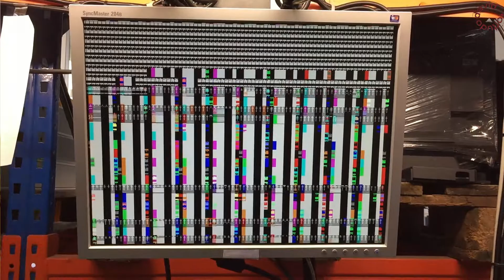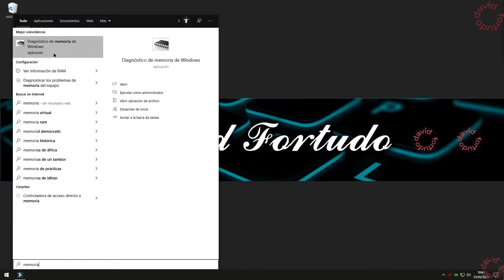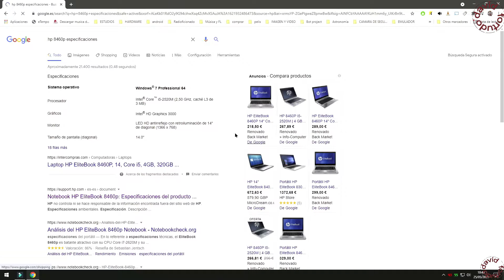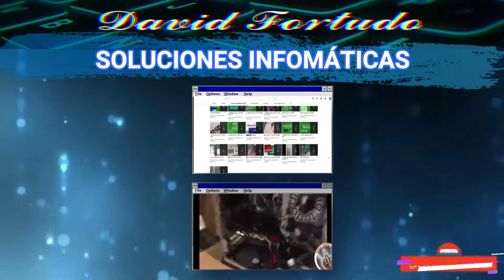SOLUCIÓN LAPTO NO DA IMAGEN {FALLA MEMORIA RAM} [LAPTOP pantalla negra]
Muestra de como intentar solucionar el fallo de memoria RAM en ordenadores portátiles (LAPTOP / NETBOOK). Laptop parpadea led y no muestra imagen. 𝐒𝐎𝐋𝐔𝐂𝐈𝐎𝐍𝐀𝐃𝐎 𝗟𝗔𝗣𝗧𝗢𝗣 𝗡𝗢 𝗠𝗨𝗘𝗦𝗧𝗥𝗔 𝗜𝗠𝗔𝗚𝗘𝗡 {𝘍𝘈𝘓𝘓𝘈 𝘔𝘌𝘔𝘖𝘙𝘐𝘈 𝘙𝘈𝘔 𝘓𝘢𝘱𝘵𝘰𝘱}
↪《 En este vídeo sobre "error de memoria ram en laptop" encontrarás 》
✅Soluciones en fallos de memoria RAM
✅Arreglar ordenador portátil con pantalla negra
✅Limpiar memoria RAM
✅Reparar laptop

📩 Deja tu opinión en los comentarios y únete a la comunidad de Fanatic_PC

🎮Descuento de 30€ en la compra de tus Meta Quest y juegos.

😃Únete a "Letyshops" y obtén 5€.

😍Contenido exclusivo en ODYSSE.

⚠ AVISO / ATENCIÓN: MUY IMPORTANTE ¡LEER! ⚠
Usted como espectador, usuario, miembro o suscriptor debe leer y entender el siguiente redactado.
Es importante tener en cuenta que todos los vídeos presentados en esta plataforma están destinados exclusivamente al entretenimiento y no son aptos para ser copiados o expuestos sin la debida autorización del autor y creador. Además, es posible que los vídeos contengan errores o alteraciones tanto visuales como escritas, por lo que se recomienda no utilizarlos como referencia o fuente de información confiable.
El creador y autor del contenido de este canal no se hace responsable por el malentendido que pudiera tener el espectador o por cualquier intento de copia o reproducción no autorizada. Asimismo, se abstiene de brindar cualquier tipo de indemnización por daños o perjuicios, y no se responsabiliza por cualquier replicación de los actos mostrados en sus vídeos.
Las marcas mostradas en este canal, incluyendo la del mismo, están registradas y pertenecen a sus respectivos dueños. Los productos presentados han sido adquiridos por el autor del canal con fines de entretenimiento o para uso personal.
El creador de este canal agradece su interés en el contenido y le agradece por ver y comentar en los vídeos. Asimismo, agradece cualquier acción de gratificación voluntaria que pudiera realizar.